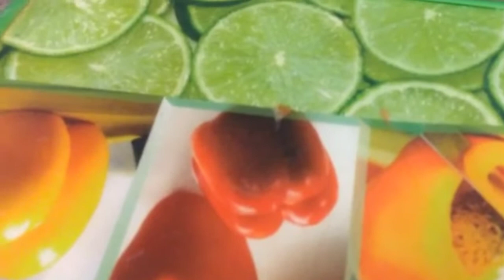মাটন কিমা দিয়ে Shami kabab recipe|| সবাই মিলে তৈরি করলাম শামি কাবাব(my recipe my story)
আজ শেয়ার করলাম শামী কাবাব রেসিপি।
সাথে ছিলেন অনেক খালা এবং আপুরা কিভাবে? জানতে হলে  পুরো ভিডিও টি দেখুন।
অসংখ্য ধন্যবাদ সবাইকে।

Reminder... to